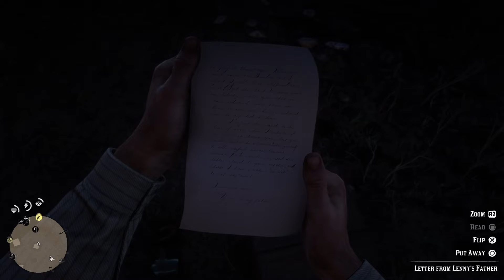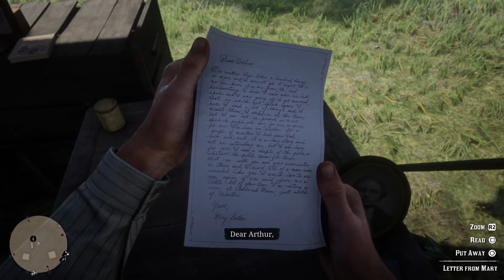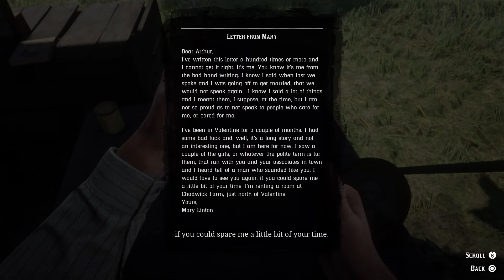Red Dead Redemption 2 Part 8 Hosea & Arthur robbed a stagecoach, doubled barrel shotty